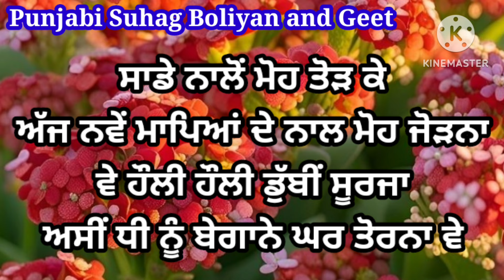ਬਾਬਲੇ ਨੂੰ ਔਖਾ ਹੋ ਗਿਆ | ਦਰਦ ਭਰਿਆ ਗੀਤ | Emotional punjabi song